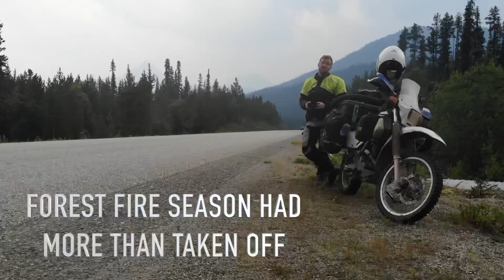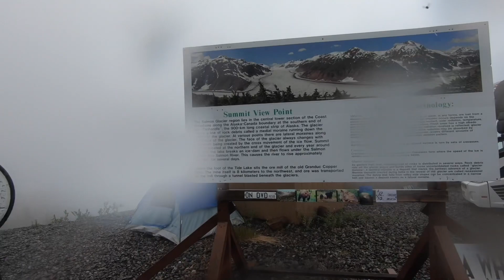Canada to Argentina SE3 EP7 Anchorage - Vancouver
Episode 7 see's me leaving Alaska for Vancouver via Haines and Skagway Alaska, Meeting some cool like minded people along the way, crossing back into Hyder Alaska in search of Glaciers and spawning salmon , On the way south I pass through days and days of forest fires! Very uncomfortable riding!
Summing up Canada, 2 months of travel, 20,000Km's, 3 sets of tires, endless memories and friends made! Zero breakdowns.